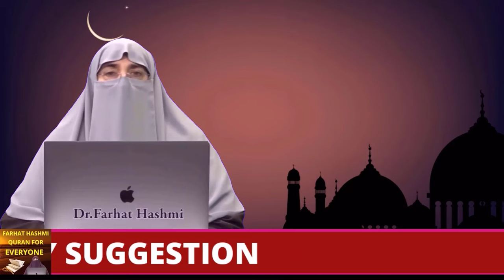Hazrat Khatija Ra Ki Azmat By Farhat Hashmi